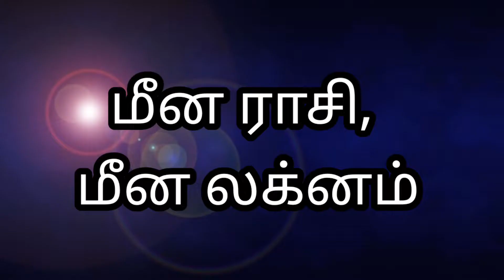மீன ராசி / மீன லக்னம் உள்ளவர்களுக்கு உண்டாகும் நோய்கள் எவை? | வாழைக்காயின் மருத்துவ குணங்கள்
மீன ராசி / மீன லக்னம் உள்ளவர்களுக்கு பெரும்பாலும் உண்டாகும் நோய்கள் எவை? | உண்ண வேண்டிய காய்கறி எது? | வாழைக்காயின் மருத்துவ குணங்கள் | medicinal benefits of banana